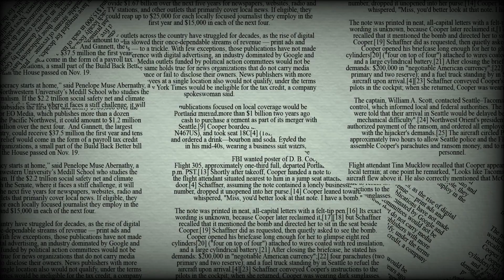L'informazione dal 27 febbraio al 5 marzo 2023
..Scripta manent
Corso di Educazione all'informazione
le pillole della terza stagione 2022/23
a cura di Pino Salerno